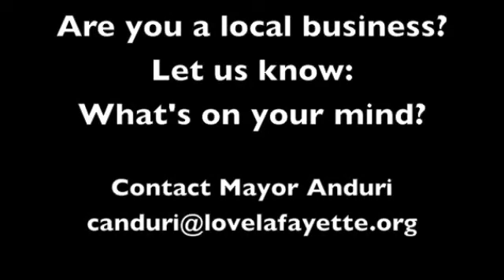Lafayette Mayor Anduri: Connecting w/ Businesses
Lafayette Council members are reaching out to local businesses, part of a Try Lafayette First initiative. What's your story?

We're looking for feedback -- How are things going, what can the City Council do to help?

If you didn't get a visit, we still want to hear from you.

Are you on Facebook? Please join the conversation on the Chamber's